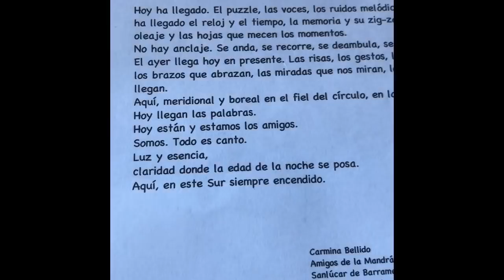La Mandrágora_18